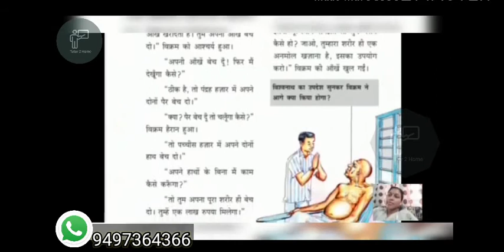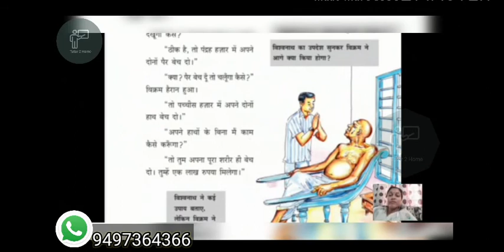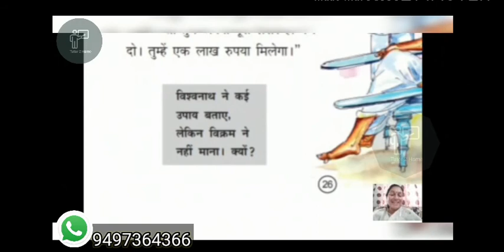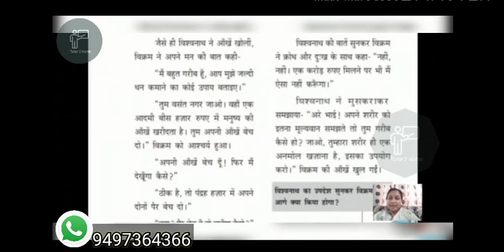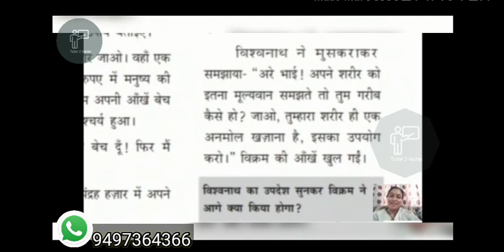അൻമോൽ ഖസാന, Anmol khasana, अनमोल खज़ाना, class 7, Hindi, Unit- 2, Kerala State SyllabusOnlineclass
part 2